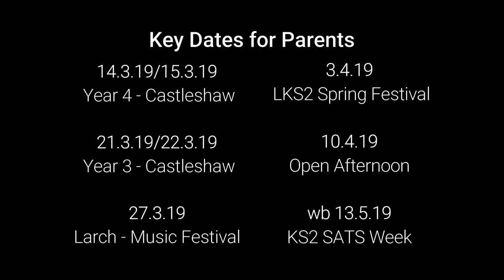Last Week at Lyndhurst - 4.3.19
This week's video newsletter...